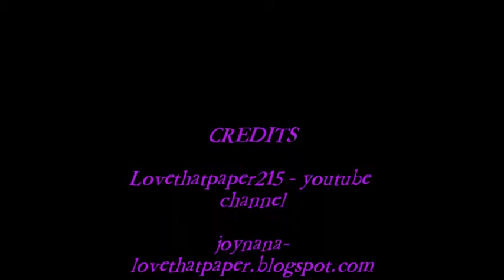JANUARY DOODLE DAYS CHALLENGE 2014 (HOSTED BY POETSPICE)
My first face to camera video.
Here is a link to Jami's channel.